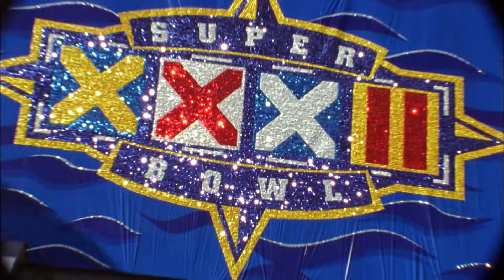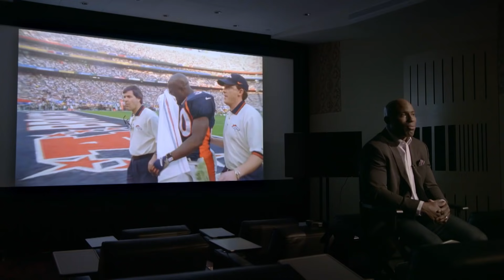The Story Behind a Legendary Upset! | Legends of the Playoffs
Terrell Davis chronicles his epic Super Bowl 32 performance against the Green Bay Packers!

NFL - YouTube.com/NFL